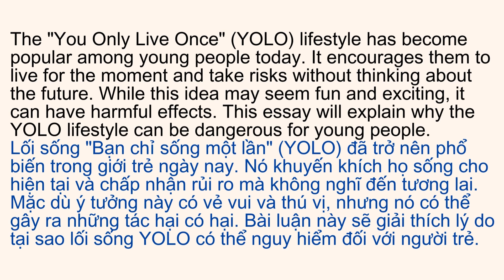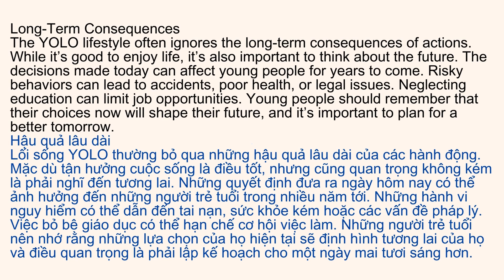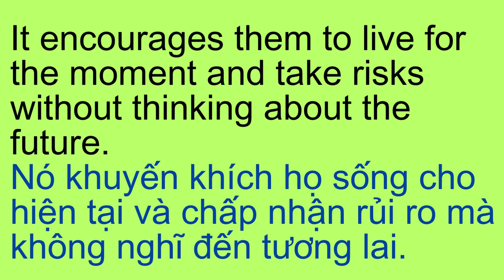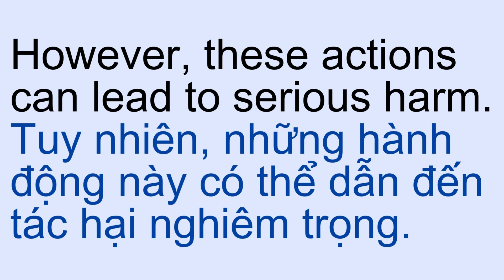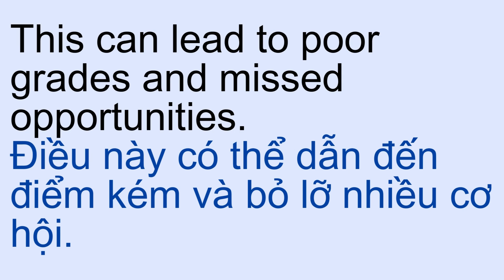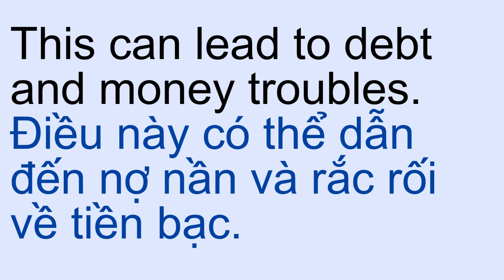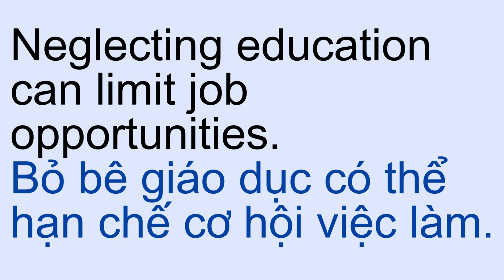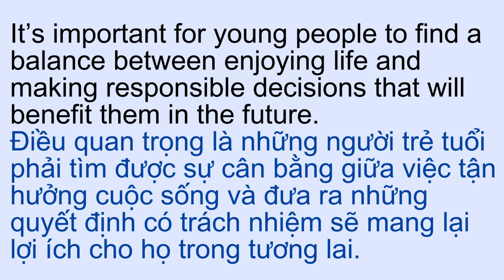The Harmful Effects of the YOLO Lifestyle on Young People | Level B1 | Listening skill channel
Google Search Keywords:

YOLO lifestyle; young people; mental health; self-destructive behavior; risk taking; peer pressure; living in the moment; reckless decisions; social media influence; consequences of YOLO